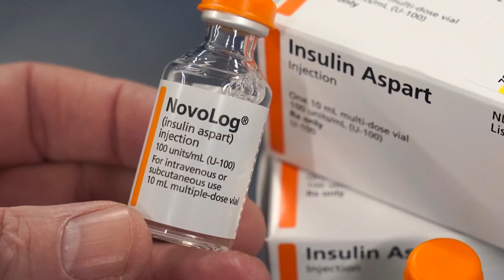Health Secretary travels to NC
United States Secretary of Health and Human Services, Xavier Becerra, and congress members Alma Adams and Jeff Jackson were in Charlotte Friday touting the White House's inflation reduction act.

They held a news conference at Doc’s Pharmacy Friday morning on what the White House says is how millions of Americans will see lower health care costs because of the prescription drug law.